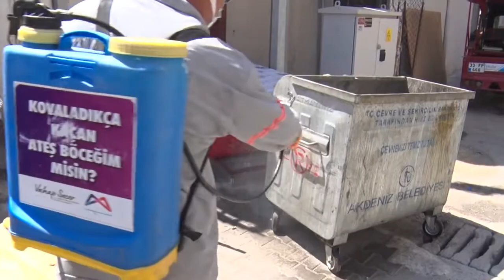BÜYÜKŞEHİR, PAZAR ALANLARINI İLAÇLIYOR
Mersin Büyükşehir Belediyesi Çevre Koruma ve Kontrol Dairesi ekipleri, rutin ilaçlama rotasına pazar alanlarını da dahil ediyor. Ekipler, semt pazarlarının bitiminde haşere yoğunluğunu artıran meyve ve sebze artıklarına yönelik ilaçlama faaliyetlerinde tıkanan mazgalları da ihmal etmiyor.